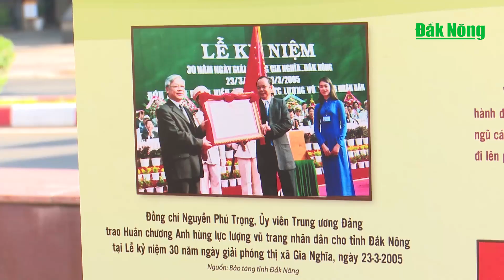Đắk Nông triển lãm Lịch sử hình thành, các thành tựu 20 năm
Ngày 22/3, UBND tỉnh Đắk Nông phối hợp với Trung tâm Lưu trữ Quốc gia II tổ chức Triển lãm “Lịch sử hình thành, các thành tựu chính trị, kinh tế, văn hóa, xã hội, an ninh quốc phòng của tỉnh trong 20 năm”.